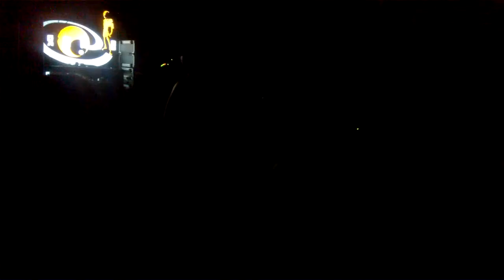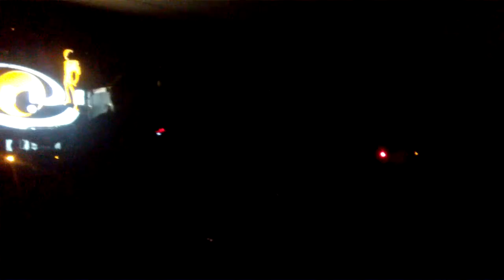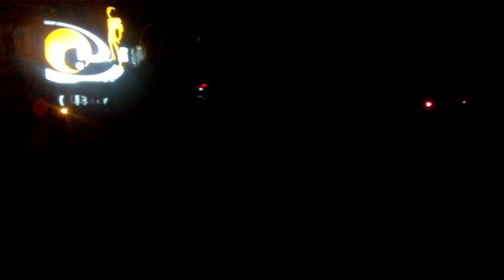Crepuscolo + No More Fear - Orange 210315